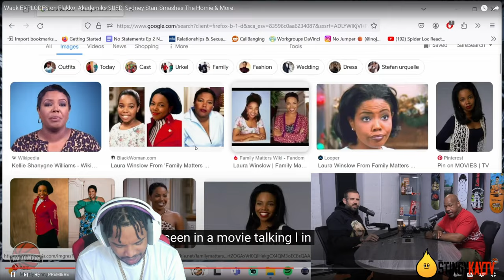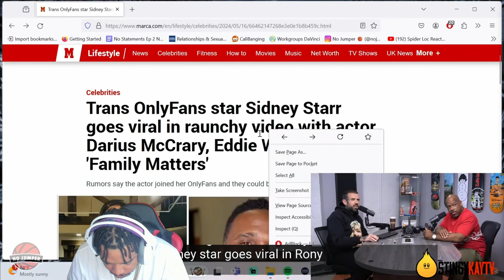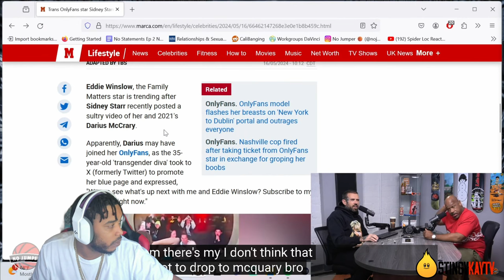WACK100 & ADAM22 ARE GOING TO CHANGE NO JUMPER ??